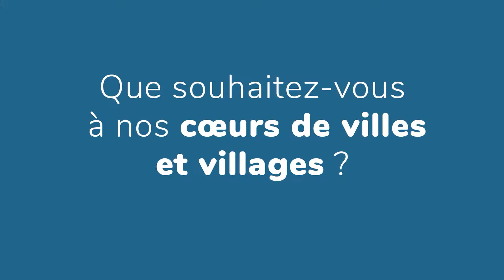Premier investissement !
Comme Clémence, investissez solidaire !